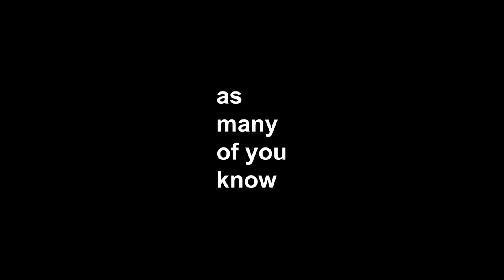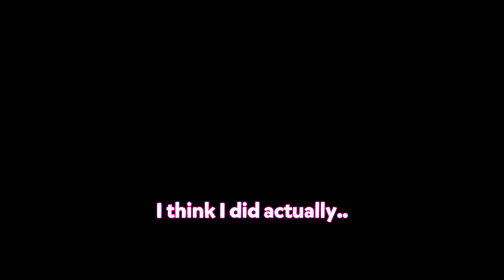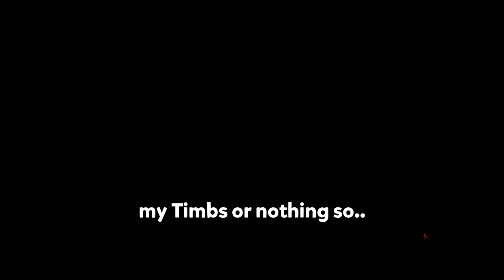6 idiots scream for 10 minutes